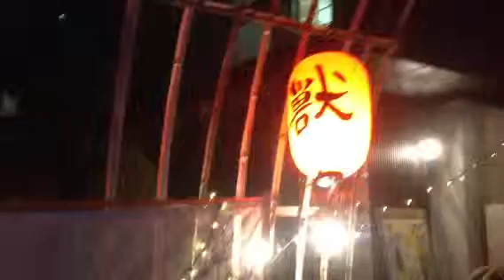Route 246 Common Cafes Omotesandno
Nice winter night hanging out in the outdoor cafes!!